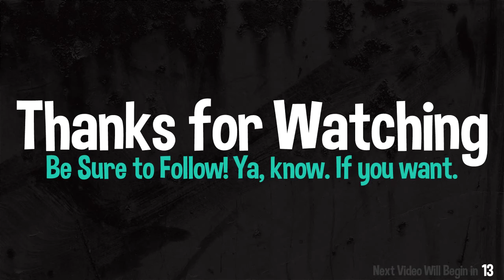Observer // Episode 6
Some come for the games, but most stay for the beard! And lastly, make sure to grab your pretzels and root beer because it's about to get intense.

You can also follow me on way to many other platforms.